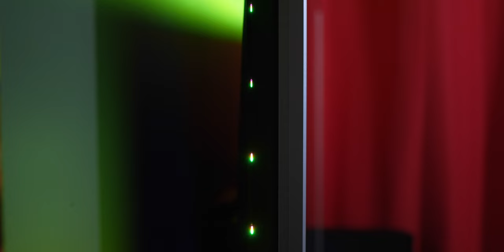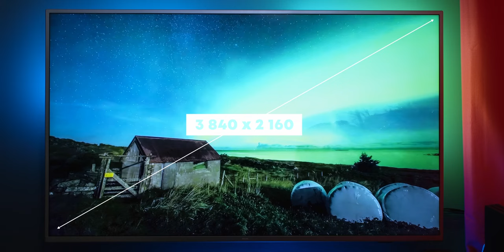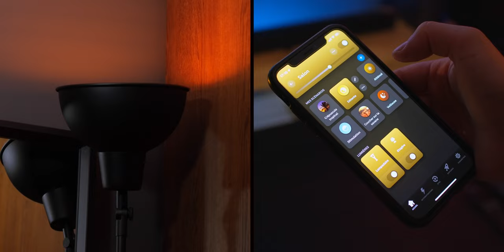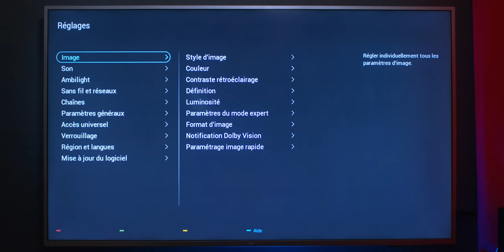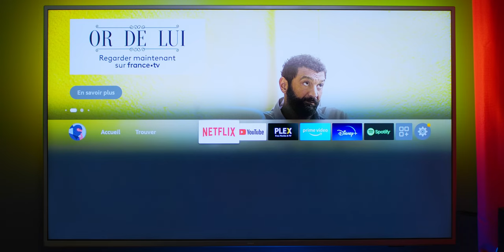TV Philips Ambilight - Setup 2022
- TV Philips Ambilight 58" 4K LED
- Fire Stick
- Support mural
- Goulotte cache câbles
- Philips Hue
- PS4 Pro
- Support PS4 Pro

- Hue Play HDMI
- Hue Play Pack

- TV Philips OLED Ambilight

Chapitres :
0:00 : Introduction
1:14: Plans produit
1:25 : Présentation TV
2:54 : Ambilight & Philips Hue
4:17 : Gaming
5:00 : L'OS
6:07 : Firestick & Amazon Alexa
7:48 : Conclusion